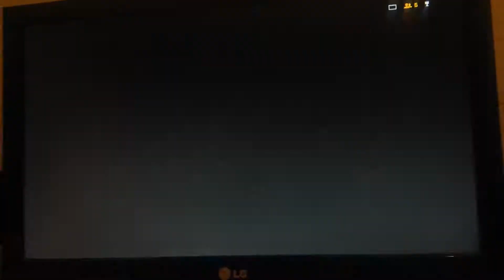bf4 glitch assalt usando bazzuca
faça combinações de vários equipamento